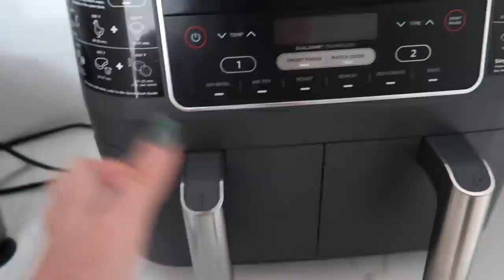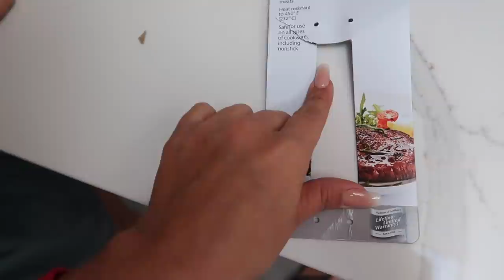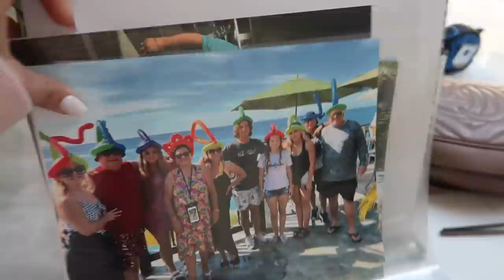🎅 VLOGMAS DAY 1: OPENING A LOT OF PRESENTS | FOREVER FAMILY VLOGS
Our first vlogmas 2021 . Hope you enjoy this vlogs , and remember we're going to be opening presents every day until Christmas 🎅  day

---LINKS--
1: Karaoke Microphone
2: BaBylissPRO Nano Titanium Curling Wand
3:Smasher Meat, Ground Beef, Turkey & More, Hamburger Chopper Utensil
4: Selfie Stick Phone Tripod with Wireless Remote Shutter
5: Neewer Plastic U Rig Smartphone Video Rig,
6: Jewelry Advent Calendar
7: ProFitness Barbell Pad Squat Pad
8: BalanceFrom 3 in 1 20 Inch 24 Inch 30 Inch Foam Plyometric Box Jumping Exercise
9: Keepsake Hands Casting Kit